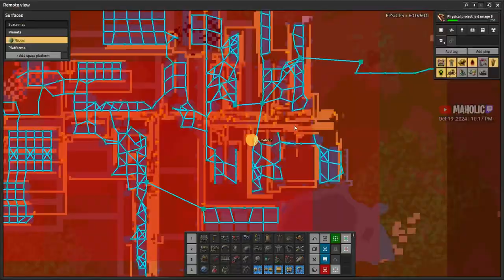Robots➡️✅ Factorio DLC⚙️Space Age 🏭⚙️| Gameplay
The much Anticipated DLC for Factorio - Disappear Time Moar Faster

🔵 Mods 🔵
NONE

🔵 Chapters 🔵

00:00:00 Introduction
00:00:30 ➡️Factorio DLC Space Age⚙️✅
00:02:00 biter clearing down south west
00:15:00 biter clearing down south west
00:25:00 rocket production setup
00:35:00 biter clearing down south west
00:45:00 biter taming duty
00:55:00 biter clearing down south east
01:15:00 biter clearing down south east
01:30:00 research distractor bot
01:45:00 automate electric furnace
02:05:00 research utility science pack
02:25:00 automate robots
02:45:00 research uranium mining
03:05:00 setting up logistics requests
03:25:00 automating concrete
 🔵 Support Me  🔵

 🔵 Social Contact(s)  🔵